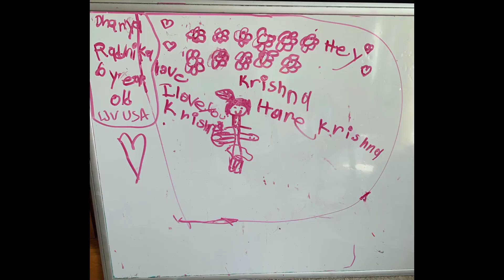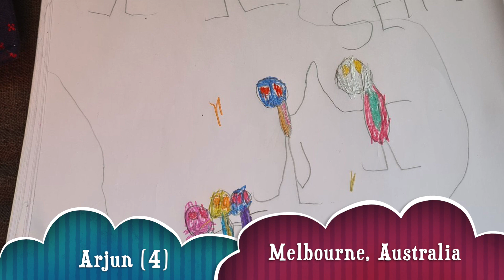When Nitai was Little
Join Vrinda Kishori as she enters the Chaitanya Bhagavata to see what Lord Nityananda gets up to when He's a little child. Watch, listen, sing along and dance along as you join Nitai and His friends on Their adventures to rescue Sita from the evil Ravana...

If you have any creations or artwork to do with the stories, please do take a picture and send them over to so they can be seen in the next video!

As a full-time home educator and mother to my two children, making these videos takes up a lot of time... days (and sometimes weeks) in fact.